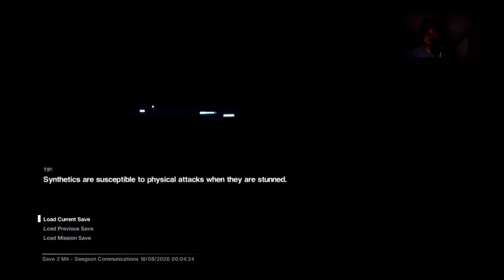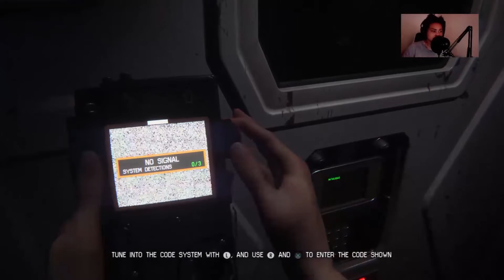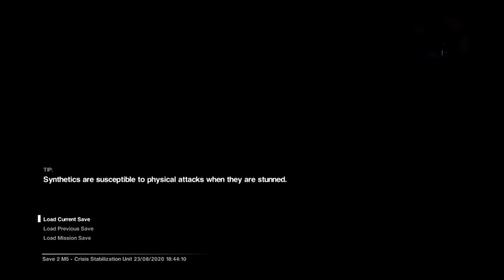This Is 13 Minutes Of Straight Torture...Game Is harder Than I Thought|Alien Isolation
♛ Join The Gaze: ♛
★After I ended stream I proceeded to eat  a heaping pile of ice cream